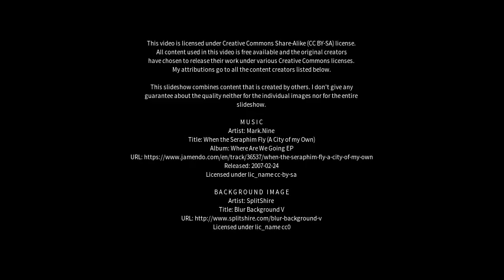Best places to visit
Best places to visit - Badia Polesine (Italy) Best places to visit - Slideshows from all over the world - City trips, nature pictures, etc.